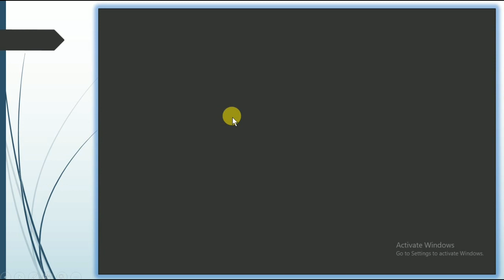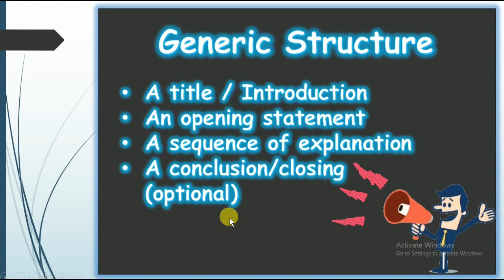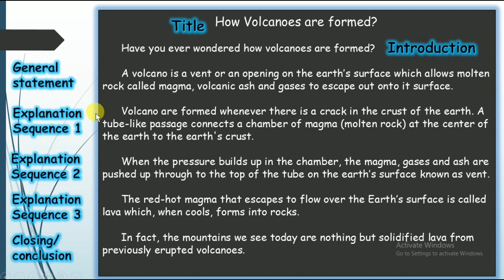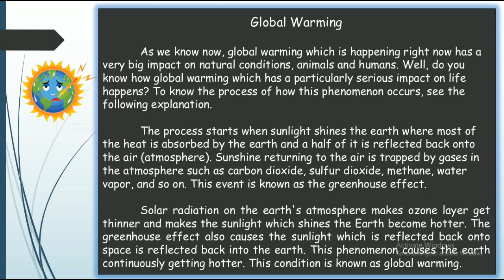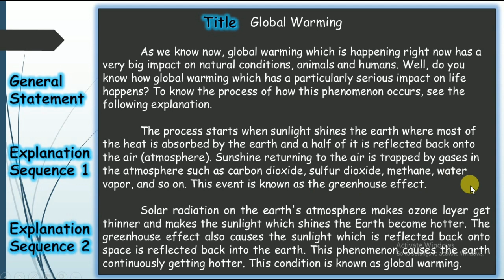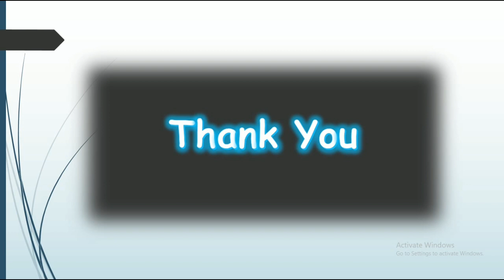Explanation Text / Materi SMA kelas XI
Video ini memberikan penjelasan tentang explanation text (teks ekplanasi), menunjukkan generic structure teks tersebut dan memperlihatkan contoh quiz yang dapat dilakukan di kelas terkait explanation text.